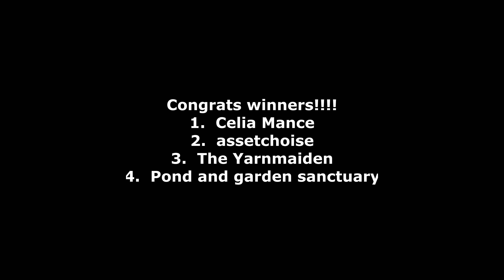Hidden Harvest Growlight Giveaway - Winners!!!!!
Please make sure to read your original comment for instructions.

Congrats winners!
1.  Celia Mance
2.  assetchoise
3.  The Yarnmaiden
4.  Pond and garden sanctuary